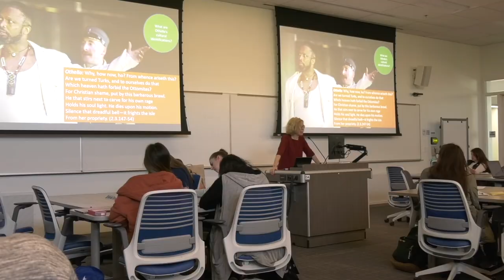Why I Give - Julia Lupton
Professor Julia R. Lupton has taught at UCI since 1989. She also directs Illuminations and co-directs the UCI Shakespeare Center. She supports many areas of campus, including the School of Humanities, the UCI Shakespeare Center, New Swan Shakespeare Festival, the UCI Libraries, the Theatre Guild and the Opera Guild.